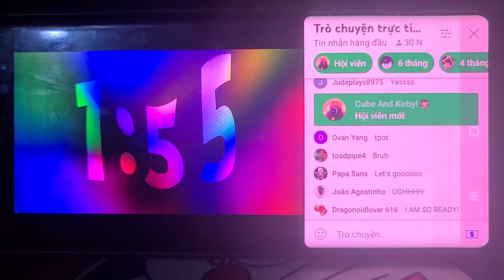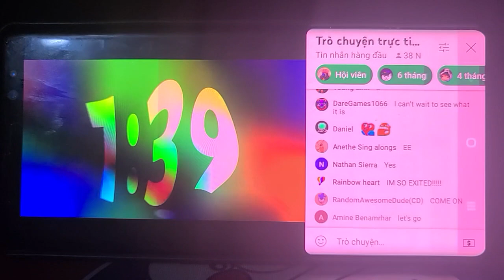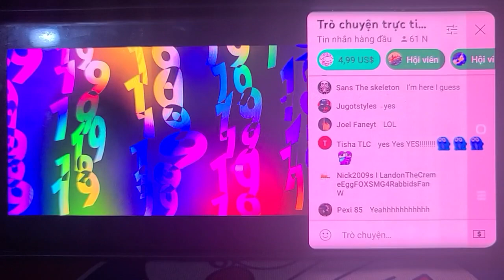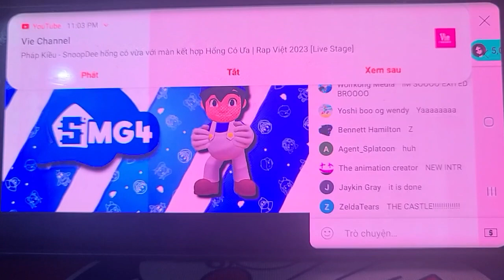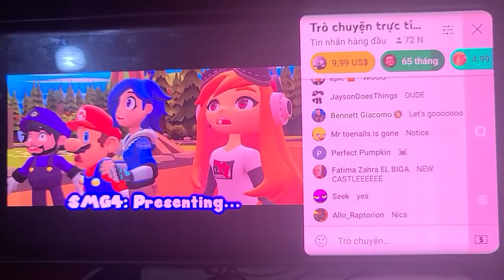Countdown to SMG4: Our New Castle (With Comments)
Sorry for posting this late...